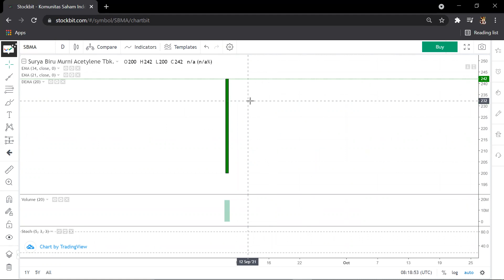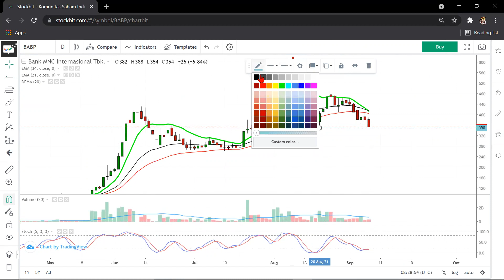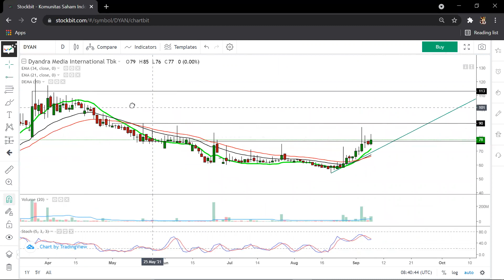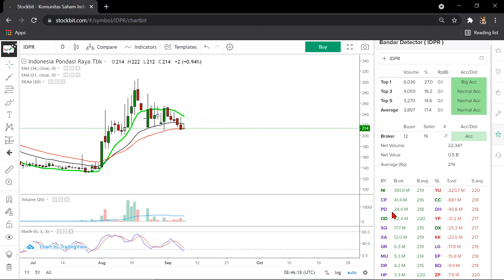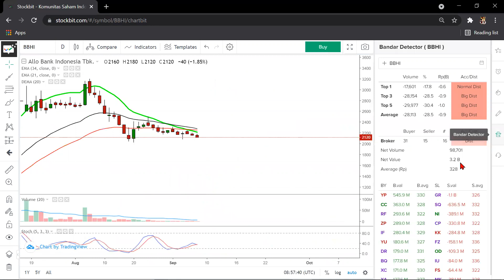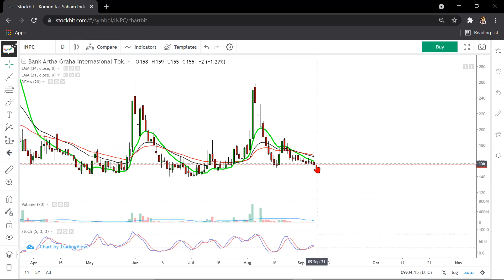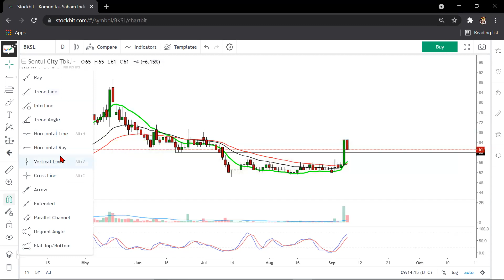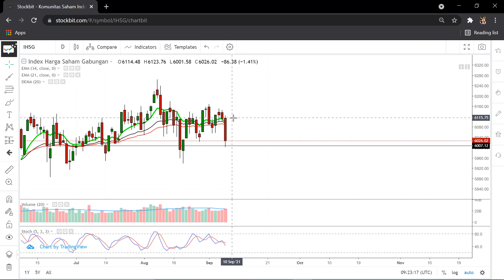Analisa Teknikal Hari ini 9 SEPTEMBER 2021 -BKSL -ITIC -BBHI -BABP -DYAN -TINS -SAME -REAL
- Perdagangan Hari Rabu 8 September 2021

Chapters:
00:00 IHSG
01:58 SBMA
03:33 REAL
06:23 SAME
08:58 BBRI
11:17 BABP
14:00 TINS
16:36 TRUE
18:47 BMRI
21:29 DYAN
24:57 BCIP
28:11 IDPR
30:44 GTSI
32:46 WIKA
34:41 CENT
40:09 BBHI
42:35 MTPS
44:18 PNBS
46:39 INPC
49:14 BEKS
51:30 ITIC
53:31 BBYB
56:07 BKSL
59:55 WEHA
01:02:39 OPMS

Name